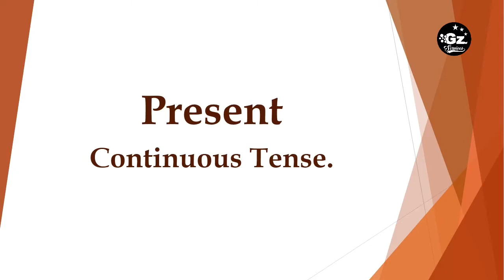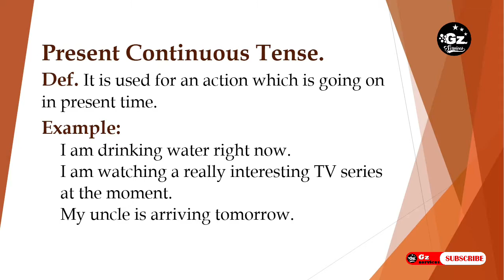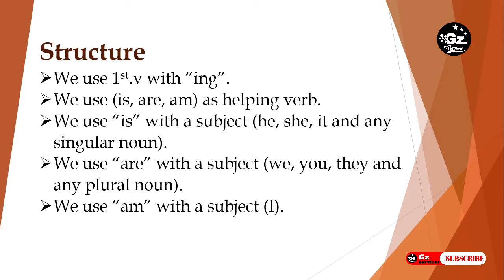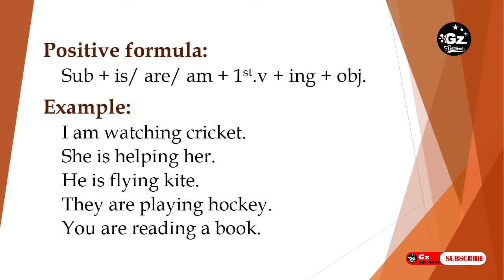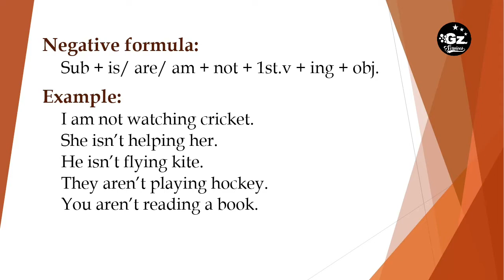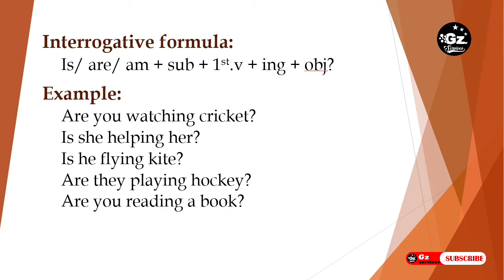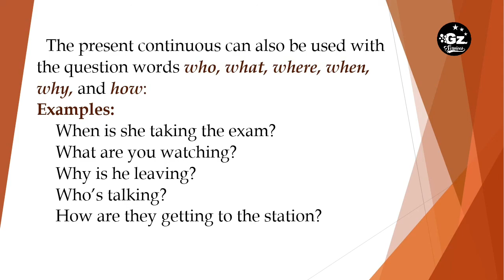Present Continuous Tense with Examples | Intermediate Level | English Grammar in Urdu/Hindi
Welcome to Gz Services. In today's lesson we will learn about Present Continuous Tense [Intermediate Level] in English Grammar with a complete explanation and examples. In this video you will learn how to Use Present Continuous tense in English in an interesting and a very easy way.
This is the Third Video one Intermediate level Tenses. In previous video we have learnt Present Simple Tense in a very simple and interesting way. I hope you have gotten benefits from that video. If you like our videos, so don’t forget to share with yours friends.
Generally, the recognition of Tenses is a something which is found very confusing for students who have not a complex English background, but don’t worry your English teacher Amjad Shah has made it here very simple and interesting for you to learn English Tenses.
So, if you are in confusion about how to learn English tenses and use them fluently then this season of Intermediate level tenses would help you greatly. So, don’t miss a single video of this season. So that, you will get the notification of every new video easily.
In this season I focused on present tenses, past tenses, future tenses. I will also make a separate playlist of Intermediate level tense then you can find these easy in our channel.
If you want to learn more about the English Grammar. Below, you can find some of our courses.